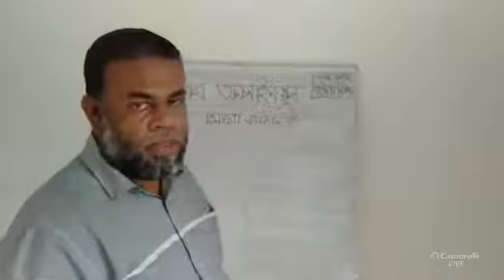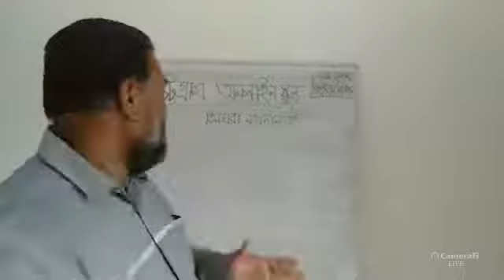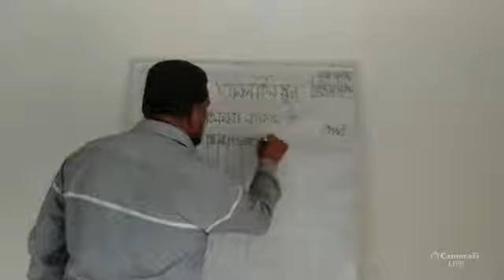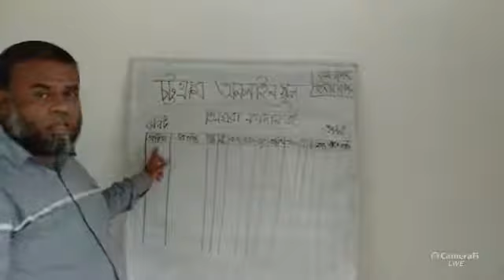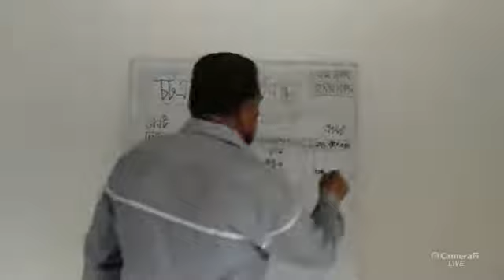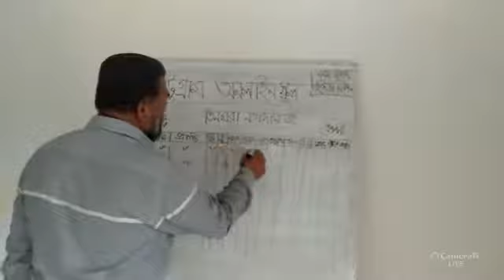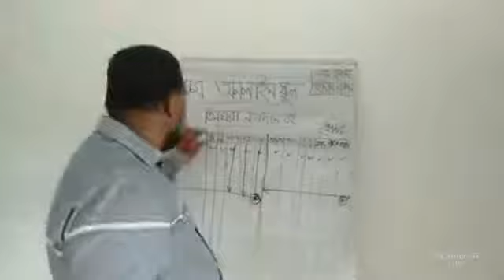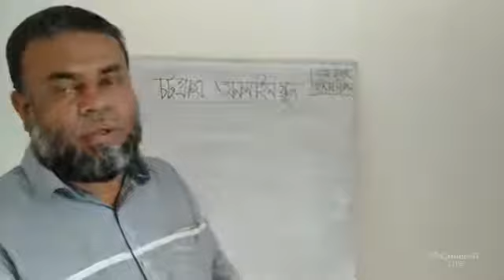৯ম ১০ম শ্রেণির হিসাববিজ্ঞান